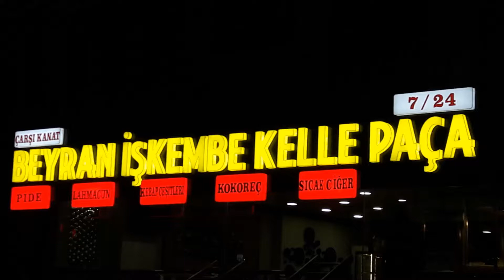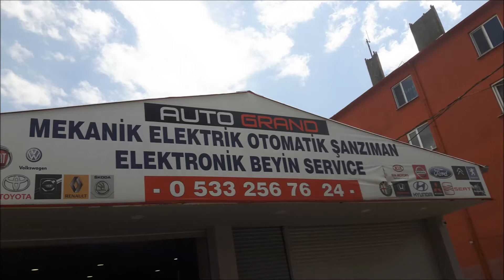0 532 502 93 52- BEYOĞLU - FETİHTEPE PASLANMAZ - PLEKSİ KUTU HARF